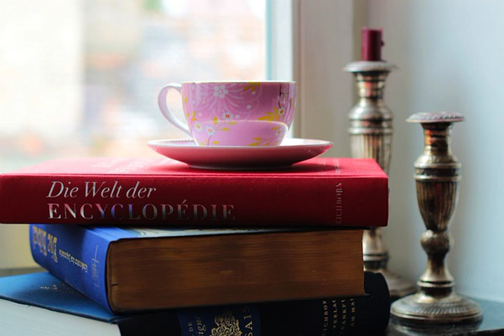khuc xuanmp3 thu phuong1